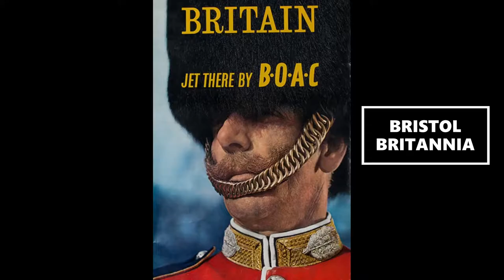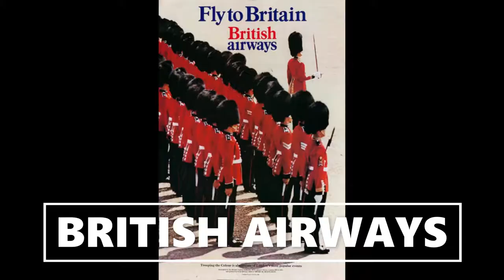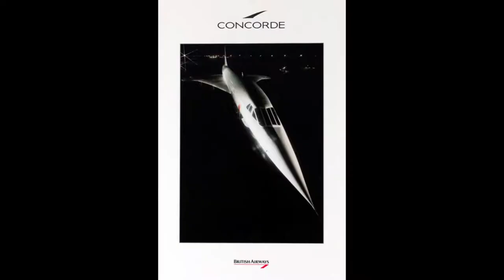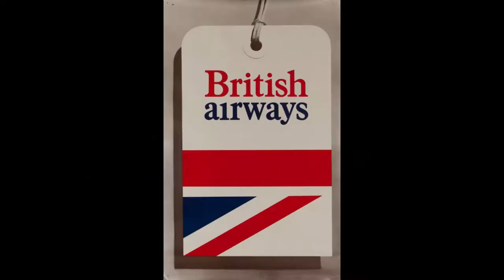BRITISH AIRWAYS 100th TRIBUTE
Celebrating BA100 with some of the Flight Brothers FT fleet, and a cup of tea. Featuring: BRITANNIA, TRIDENT, 707, CONCORDE, 747

For Flight Simulation use only.

Pilots Handbook of Aeronautical Knowledge

FAR/AIM 2020

Telex 750

David Clark H10-13.4S

Voiceover Microphone

Thrustmaster Joystick

Jeppesen NAVIGRAPH charts displayed with permission.  NOT FOR REAL WORLD NAVIGATION.